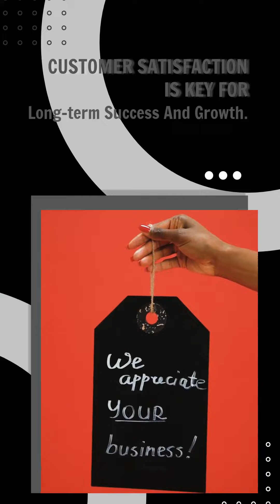Future-Proof your Small Biz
Is the future of small businesses keeping up with the times? Absolutely! Here are 8 game-changing tips to future-proofing YOUR small biz! 💪

1. Get on board the digital train: Digital transformation isn't just a buzzword, it's essential for staying relevant. Embrace new technologies, apps, and online platforms to streamline processes and connect with customers like never before.

2. Don't fear change, embrace it: The business world is constantly evolving, so it's crucial to be adaptable. Stay nimble, be open to new ideas, and always be on the lookout for innovative ways to improve and grow.

3. Put customers at the top of the priority list: Make their experience exceptional! Invest time and resources into understanding their needs, preferences, and pain points. Personalize interactions, go the extra mile, and watch customer loyalty soar.

4. Let data be the guiding light: Dive deep into data analytics to gain valuable insights about customer behavior, market trends, and business performance. Utilize this information to make informed decisions and stay ahead of the competition.

5. Say hello to automation: Automating repetitive tasks not only saves time but also allows for greater efficiency and accuracy. Whether it's managing inventory, scheduling social media posts, or sending personalized emails, automation is a game-changer.

6. Don't overlook cybersecurity: As technology evolves, so do cyber threats. Safeguard sensitive information and customer data with robust cybersecurity measures. Stay one step ahead of hackers and